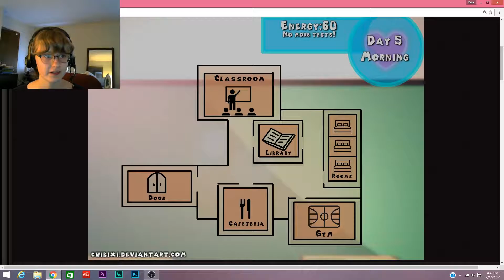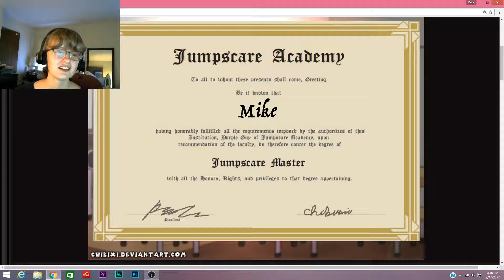Love Me BonBon: Five Days at the Jumpscare Academy #4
Time to win Bonnie's affections.